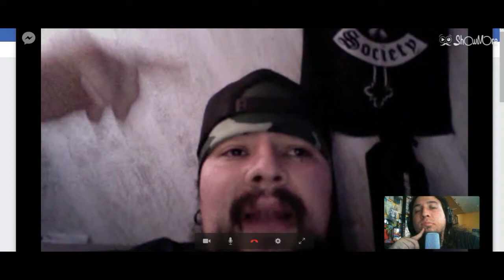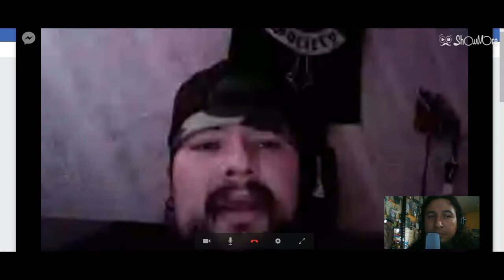Entrevista - DEMOLITION - 6 Junio 2018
Entrevista a Alex (voz y bajo) de la banda de Thrash Metal DEMOLITION quienes tendrán un Tour este 2018 por muchas ciudades de México !!
SHOW NO MERCY ON THE ROAD 2018
Checa nuestra web y verifica las fechas cerca de tu ciudad

Gracias a Alex y a toda al banda por la lucha continua, mucha suerte en el tour y estén pendientes estaremos difundiendo!!!

Metal Corrosivo en todas partes